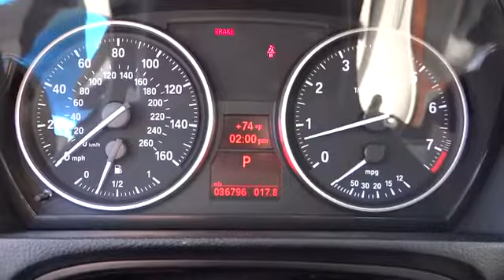2011 BMW 3 Series - 4dr Car San Diego Oceanside Vista Escondido Encinitas Vista CA 101548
2011 BMW 3 Series 328i - Stock#: 101548 - VIN#: WBAPH5C53BA445581